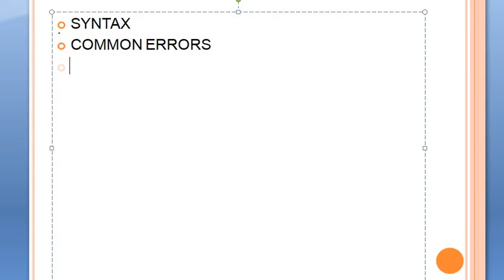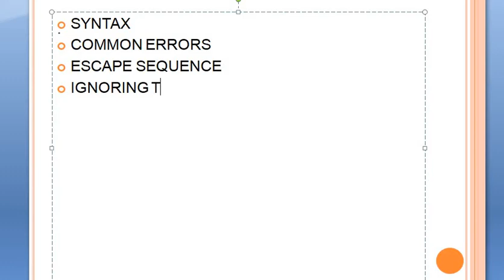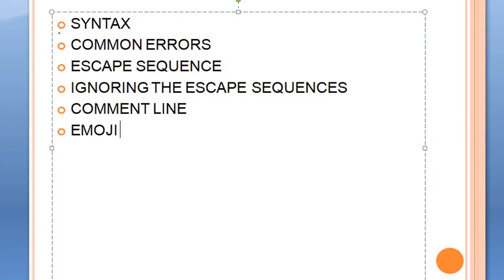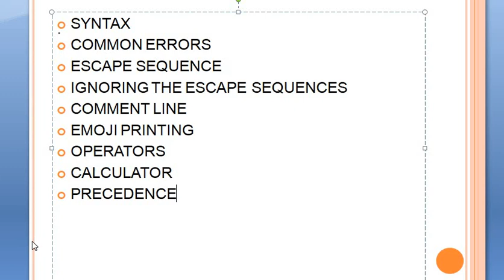CHAPTER 3 : SUMMARY || LECTURE 10 || coder_brains || #20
IN THIS CHANNEL YOU WILL GET TO KNOW THE PYTHON LANGUAGE OR THE BASICS  OF IT .IN THIS PARTICULAR VIDEO YOU GUYS WILL GET TO KNOW ABOUT  IN DETAIL.